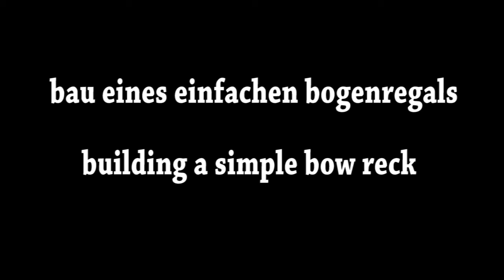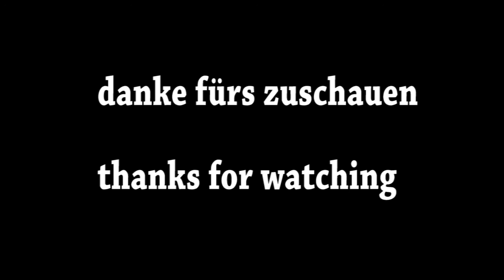building a simple bow rack - bau eines einfachen bogenregals